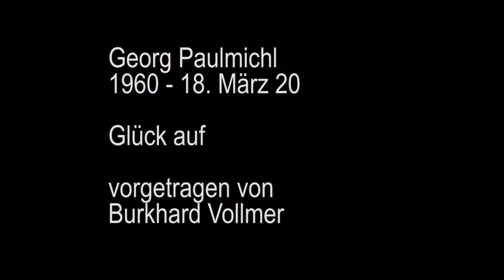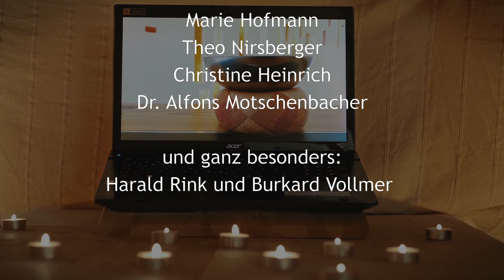seelenklang (12) am 27.07.2020 um 9:45 Uhr aus der KHG Bamberg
seelenklang - ein spiritueller Impuls zum Start in die neue Woche.
Inspiration mit Gebet, Segen und immer auch einem Impuls von Künstlerinnen und Künstlern.
Folge 12 läuft am 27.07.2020 um 09:45 Uhr als YouTube-Premiere und wurde von der KHG aus Bamberg gestaltet. Im Rahmen des künstlerischen Impulses kommen Harald Rink und Burkard Vollmer von der offenen Behindertenarbeit in Bamberg zu Wort.

Ein Projekt der Katholischen Hochschulgemeinden Bamberg, Landshut, Mainz, München, Nürnberg und Regensburg.